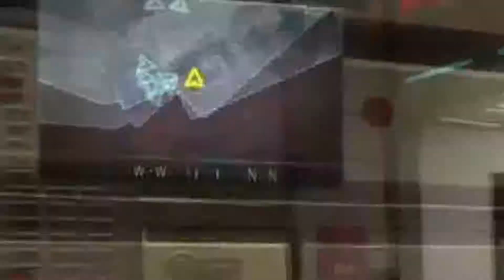COD:BO3 Scraps [1]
Some clips from streams in Q3 of 2016. Wolf and Fox shenanigans ensue

Have a suggestion for a new game to play? Inbox me!